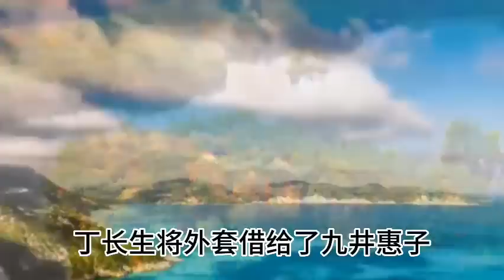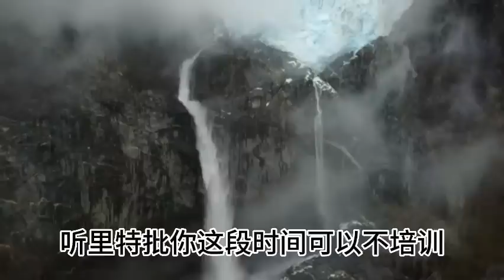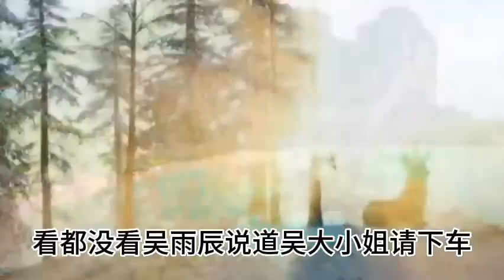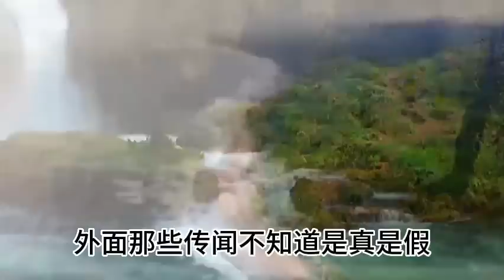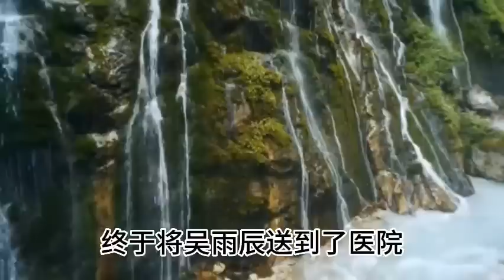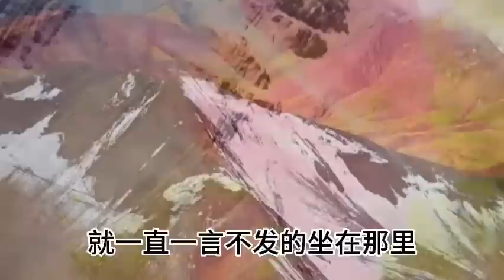穷小子闯江湖102，講故事